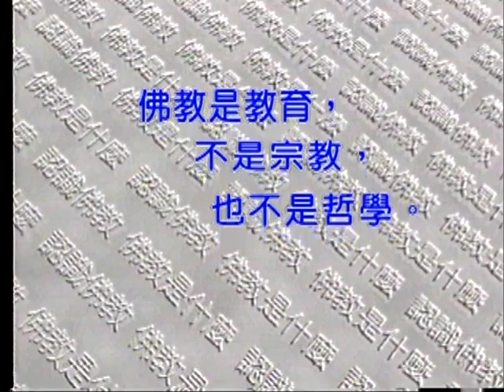如何挽救社会人心、风气24 001 0001